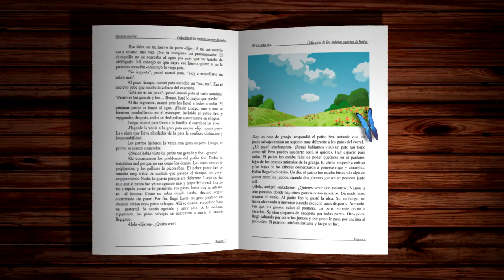ABRAPALABRA - Narraciones Abrapalabra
Cuentos breves, que narran hechos fantásticos para entretener y  transmitir conocimientos, valores y saberes a niños y padres de familia, donde pueden disfrutarlo juntos o dejar que los niños gocen solos las historias y se sumerjan tranquilamente al fantástico mundo de la literatura, las historias y la fantasía